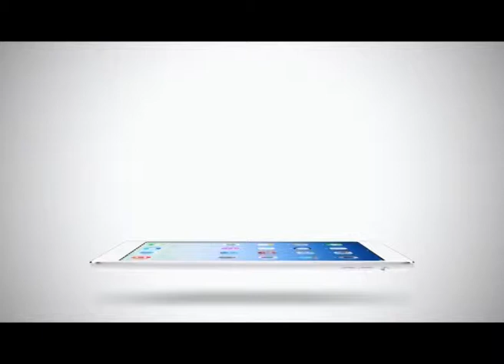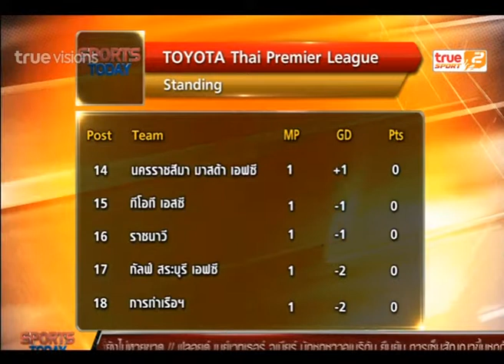Sport Today | 16-02-2015 (3/4)